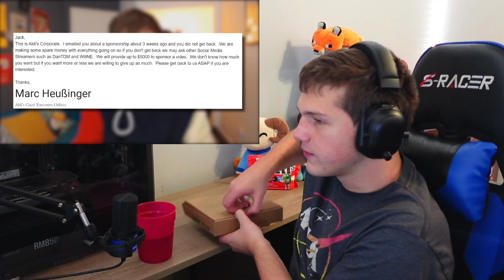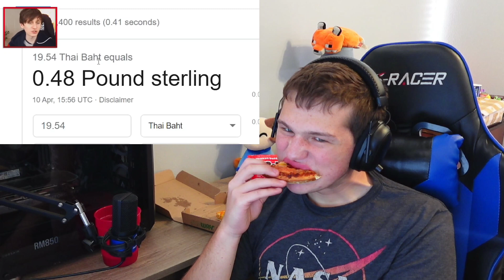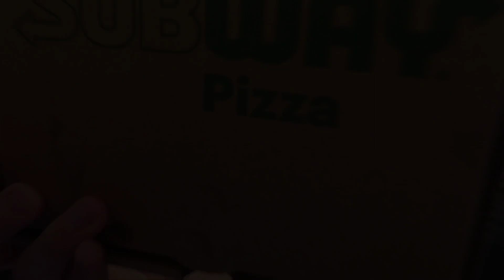Watching JackSucksAtLife While Eating A Subway Pizza. ​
2 years ago, I made a video where I ate a plain subway sandwich while watching Jack. Today I do it again, but with a pizza!